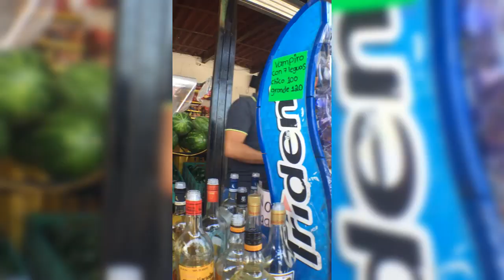😈Rodando ando... San Luis Soyatlan😎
Una rodada super cool, nuevas personas, nuevos amigos y siempre lo he dicho... el alcohol une personas 😜😜😜